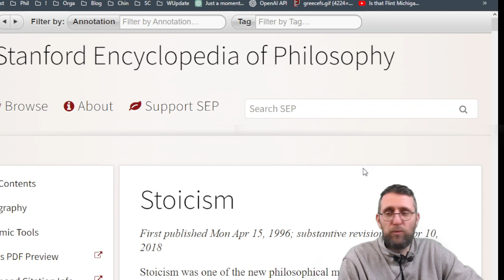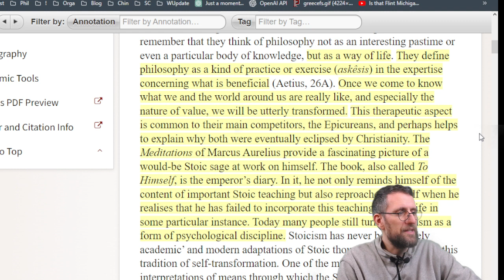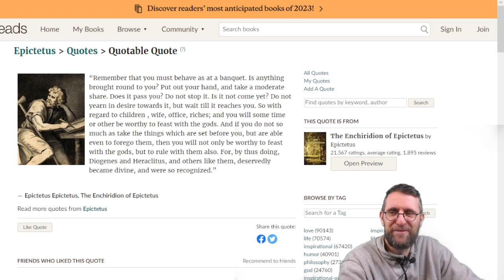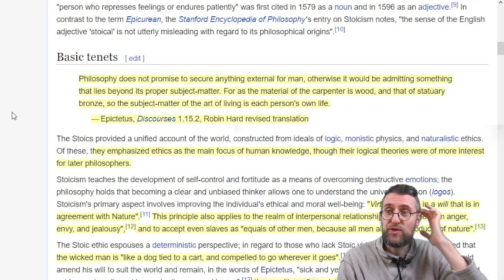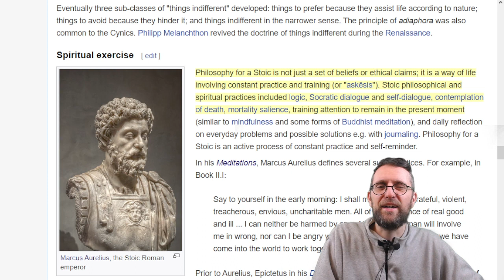#1 What is Stoicism - Another way of living Virtue| Let's Study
Assisted Reading

Content Description

I read and explain some lines from Wikipedia on Stoicism

Understanding the past in the form of history
Analyzing future technology trends
Reflections on the history and the singularity
If you want to live long and prosper